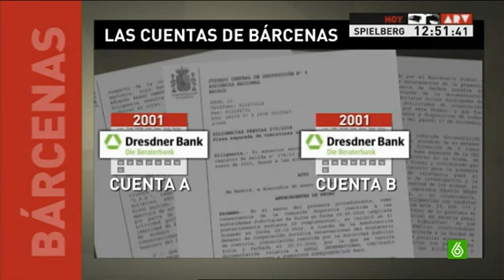El laberinto tributario construido en Suiza por Luis Bárcenas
Han pasado casi cuatro años desde que el juez pidiera a las autoridades helvéticas que le diera los detalles sobre el propietario de una empresa con sede en Panamá. Este era Luis Bárcenas, extesorero del Partido Popular que desarrolló un auténtico laberinto tributario en Suiza  con varias cuentas abiertas a su propio nombre y al de empresas y fundaciones.